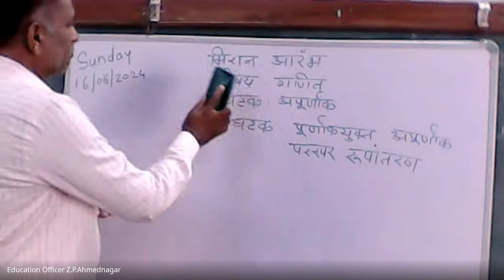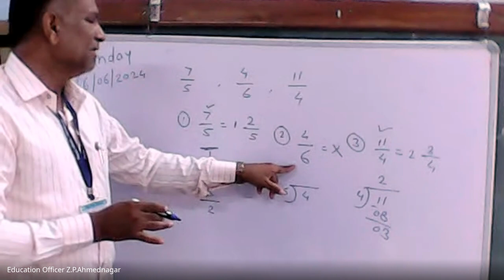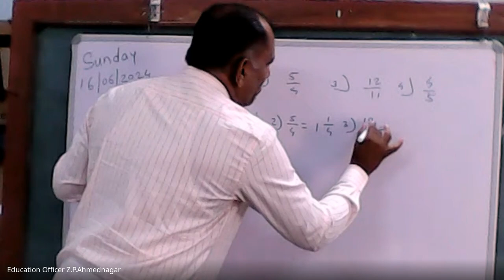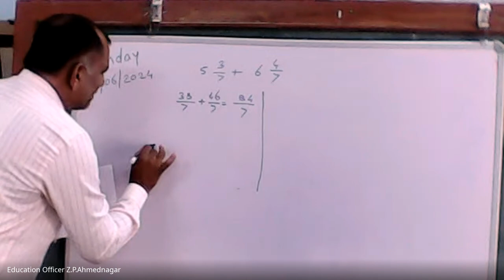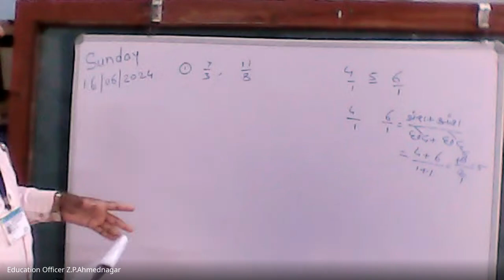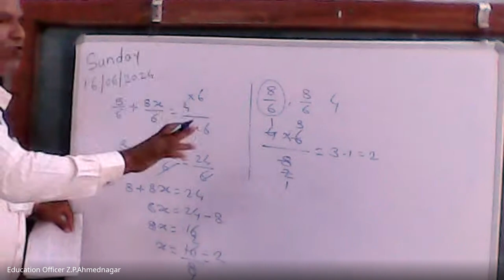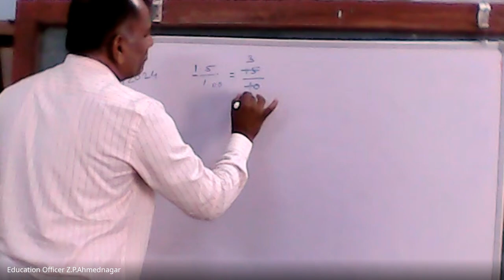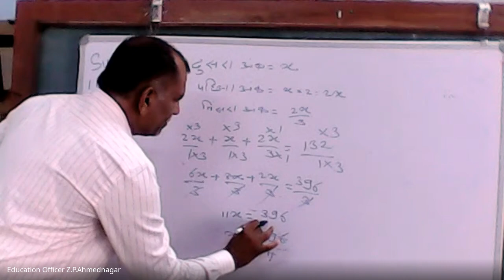मिशन आरंभ ५ वी शिष्यवृत्ती मार्गदर्शन 2024 06 16 07 00 GMT+5 30